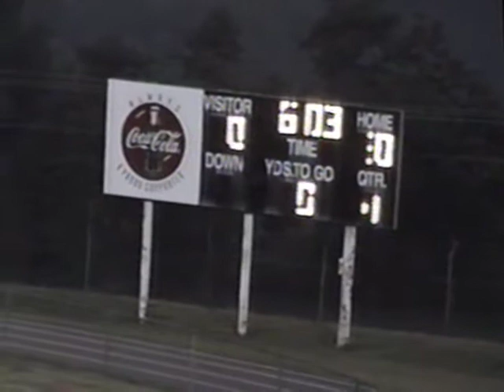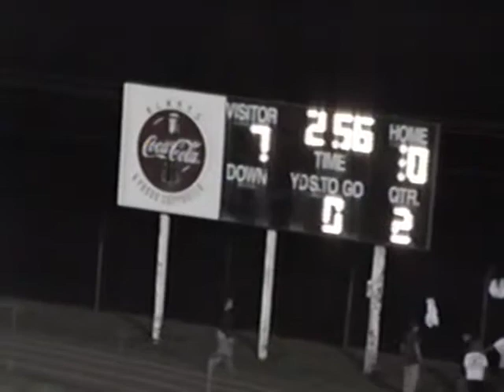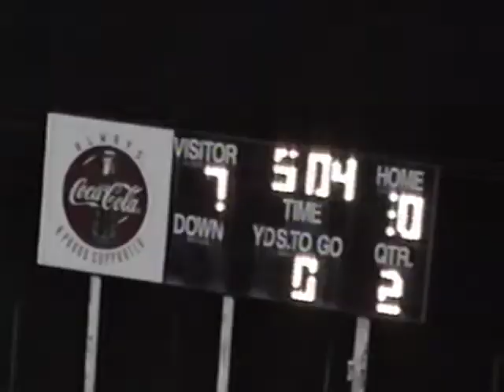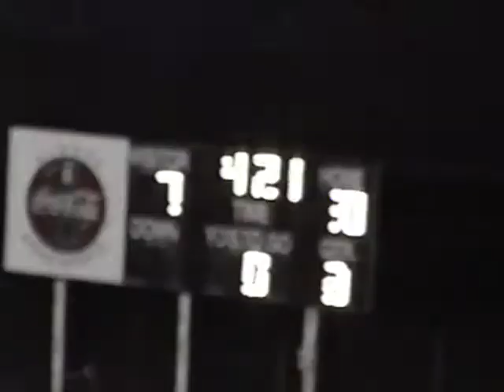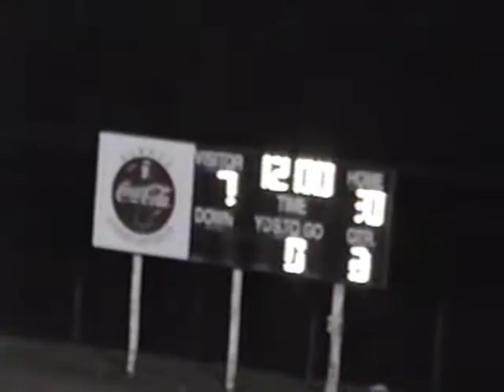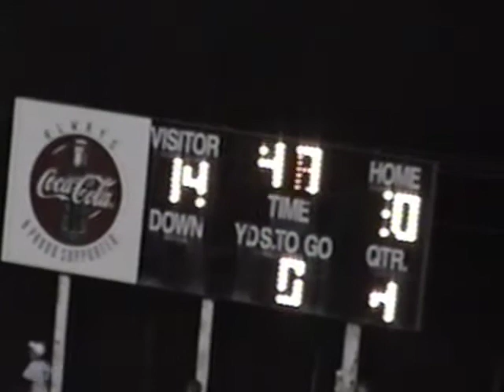East Surry Football (2007) vs. Alleghany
East Surry 14
Alleghany 0